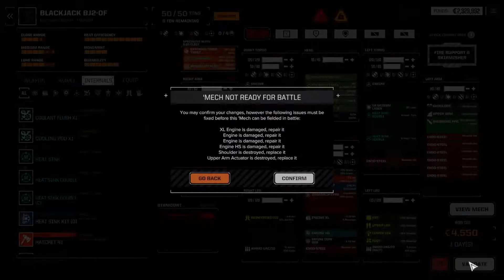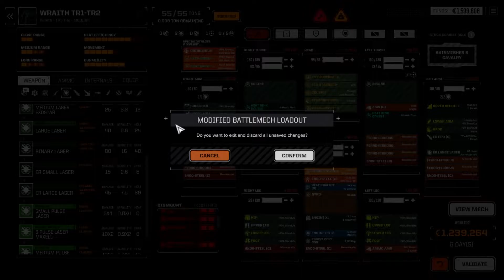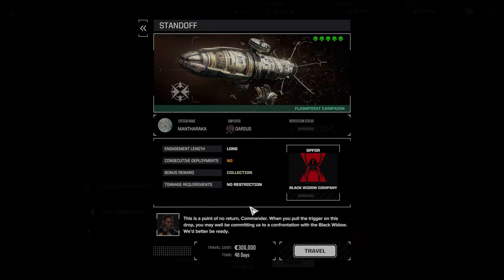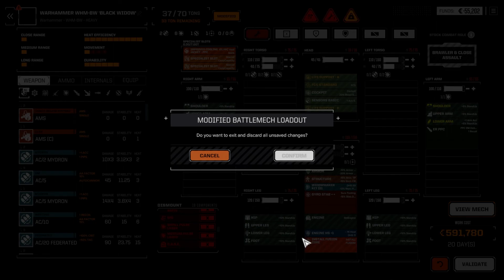Operation Flashpoint: RogueTech - Cash 4 Clunkers [S2 EP36] (Modded Battletech)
With the release of the Mechattan project patch, we start a new Roguetech run where I suck far less than last time. We have our initial batch of mech warriors, a decent run of primitive mechs, and we have to run 10 contracts for the local government on our starting planet before we can leave. All self imposed challenges, but should make for some interesting gameplay as I punch above my weight class early.

Crypto Tips:
BTC: 32V9Q8c7TdeQ2TgQ3DLsKxQtVzSkc57z7c
ETH: 0xbc50b1028A299Ca493D1dd7145D99F76450281da
DOGE: DLyCPw9PK9eRzNib3uVnuMiaNHocHrmn9B
Cardano: addr1v9a4ywv836jhxsrupqnrfatnl9lvg2nlhtrw8r2h2gczwasruetgz
Shiba Inu: 0x8A8EC5FB8E6c06850A4e770bB439675e52F596eB